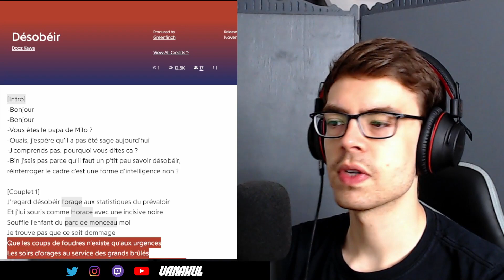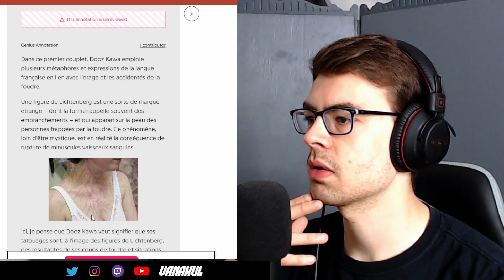DOOZ KAWA - DESOBEIR || Un passionné de musique découvre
Salut les loustics,
Bienvenue dans « un passionné de musique découvre ». Le but de ces vidéos est de découvrir avec vous divers artistes ou chansons que je ne connais pas quel que soit le style musical. Merci à tous pour la suggestion.